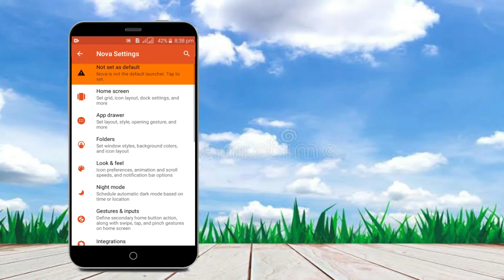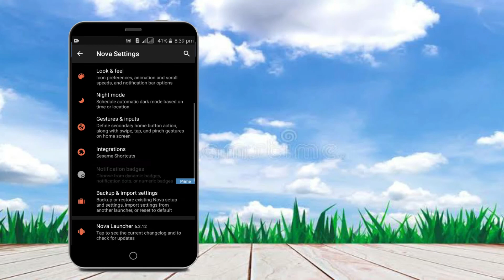HOW TO ENABLE DARK MODE IN UNSUPPORTED ANDROID MOBILES ||ACTIVATE DARK MODE IN ANY ANDROID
LAPTOID TECH

Some of the images and photos in this video do not belong to me. The credite should go to the owner...